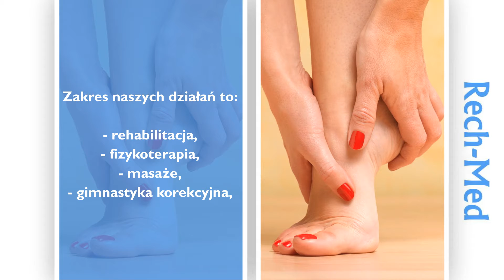Zabiegi rehabilitacyjne Rech-Med S.C. R. Chrzanowska A. Kowalczyk Szczecin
Nasz ośrodek znajduje się w Szczecinie. U nas mogą Państwo skorzystać z wielu zabiegów rehabilitacyjnych. Gimnastyka korekcyjna to bardzo ważna forma rehabilitacji dla dziecka, u którego wady można jeszcze bardzo szybko całkowicie zniwelować.

Dysponujemy specjalistycznym sprzętem. Prowadzimy masaże, takie jak klasyczny, leczniczy, masaż kamieniami czy limfatyczny. Panie mogą u nas poddać się zabiegowi leczenie nietrzymania moczu.

Ponadto posiadamy podjazd dla osób niepełnosprawnych co ułatwia dostęp do pomieszczeń Poradni rehabilitacji jak i samej rehabilitacji.